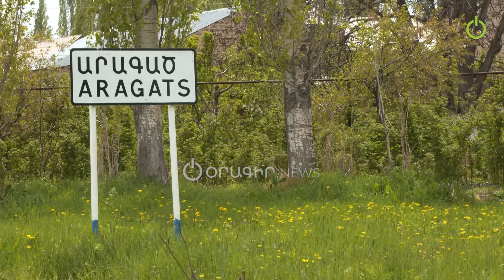2018-ին հավատացել էի Փաշինյանին, իսկ հիմա Ալիևին ավելի շատ եմ ուզում տեսնել, քան իրեն․ ապարանցի